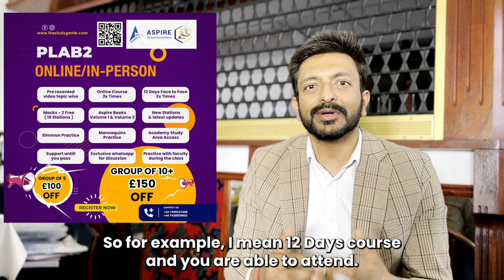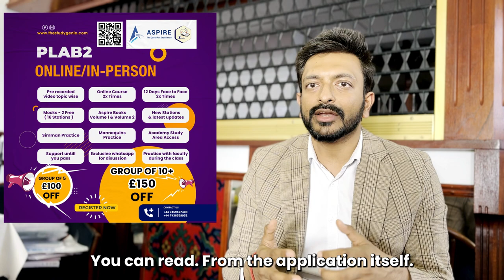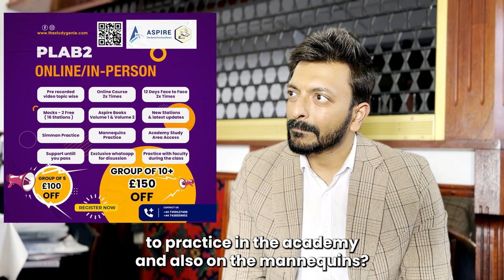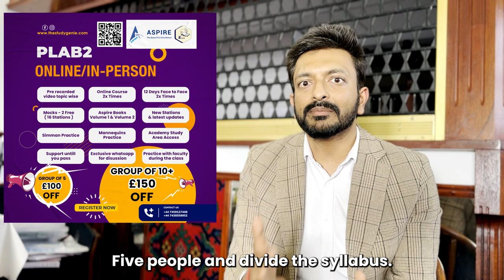From PLAB1 to PLAB2: How to Ace the Next Step | Aspire Academy Blackpool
Welcome to Aspire Academy where we will guide you through the essential steps for preparing for PLAB2 after receiving your PLAB1 results. We understand that this can be an overwhelming phase, but with our expertise and proven techniques, you'll be well-equipped to tackle PLAB2 confidently.

In this video, we will delve into the best practices and techniques that will aid you in your PLAB2 preparation. We will explore how to effectively plan your study schedule, identify key areas of focus, and utilize various resources to enhance your understanding of the exam's format and content.

Our experienced instructors will share valuable insights and tips on how to approach different stations in the PLAB2 exam, including history-taking, clinical examination, and communication skills. They will also address common challenges and provide strategies to overcome them, ensuring you feel prepared and ready to excel.

This video will provide you with a comprehensive roadmap to optimize your PLAB2 preparation. By following our guidance and incorporating the recommended techniques, you'll be well on your way to achieving success in this crucial stage of your medical career.

Let's embark on this journey together towards your PLAB2 success!

ake advantage of this opportunity to learn and grow together. Don't miss out on the benefits of learning as a group! 🌟📚

Join Aspire Academy in Blackpool and let us help you excel in your PLAB2 journey. Together, we'll make it unforgettable and successful! 🌠🎓

• Follow us for all PLAB2 updates @aspire2education